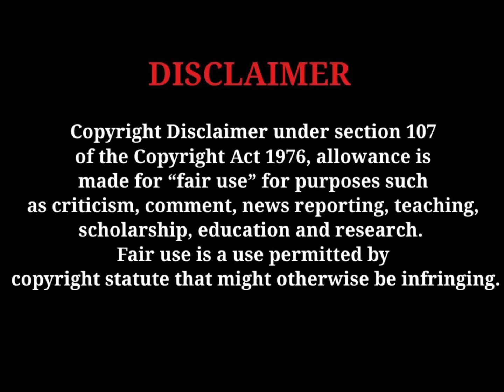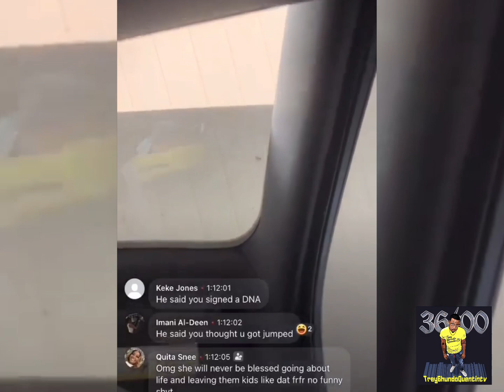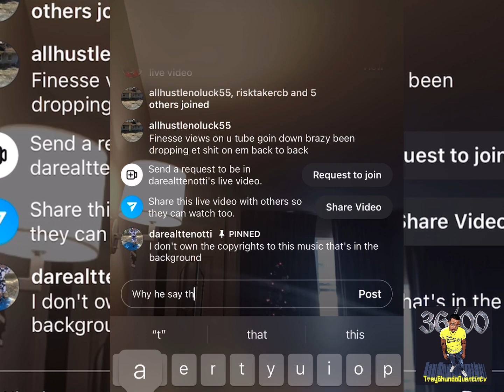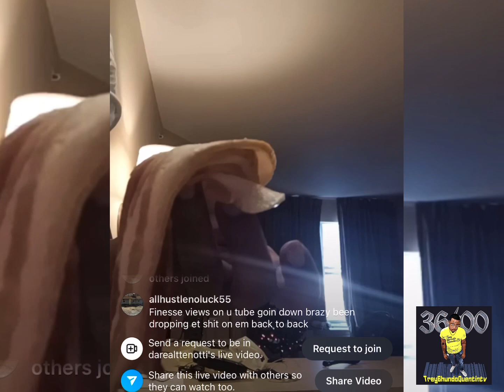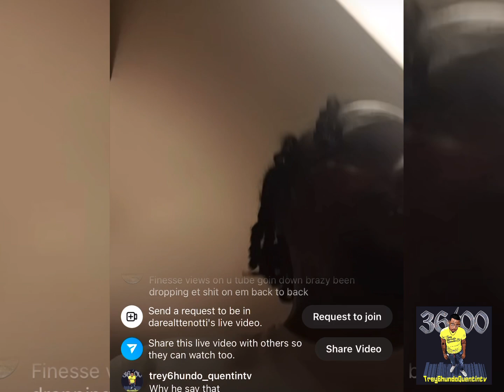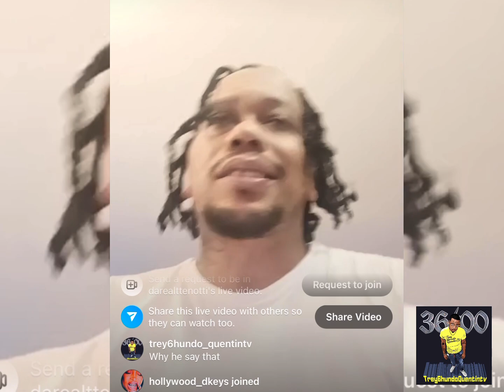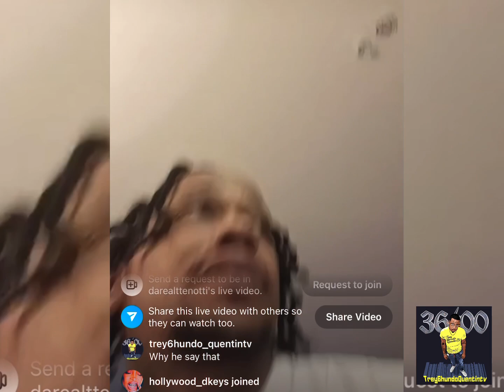FINESSE2TYMES BROTHER NO LOVE GOES OFF ON TTE NOTTI AND HE FIRES BACK